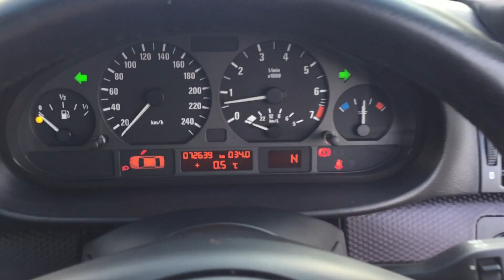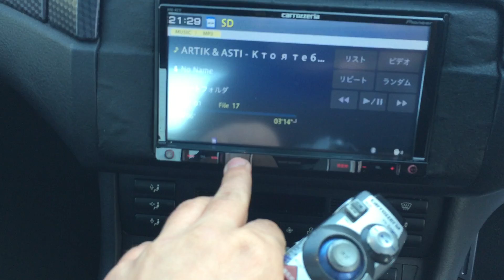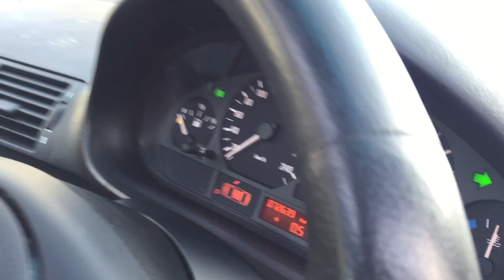Bmw 318i 2003 150hp 2.0